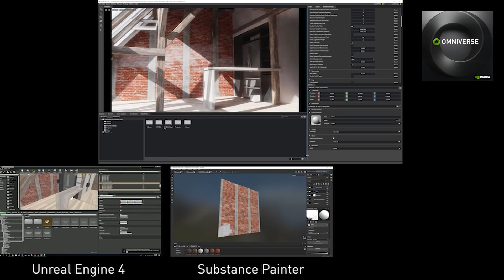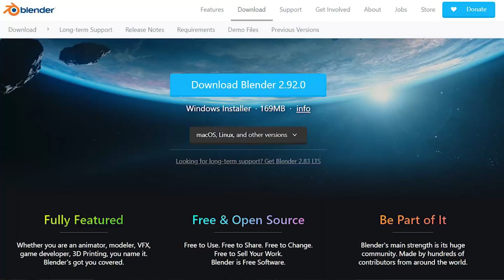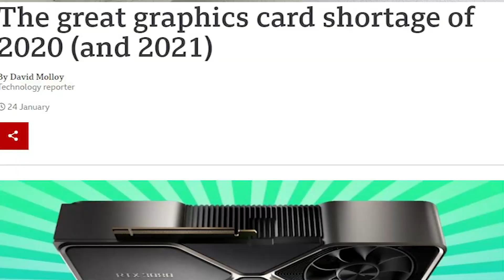Industry News #002, Chaos Groups,Vray for Blender, Twinmotion Update, Nvidia Omniverse